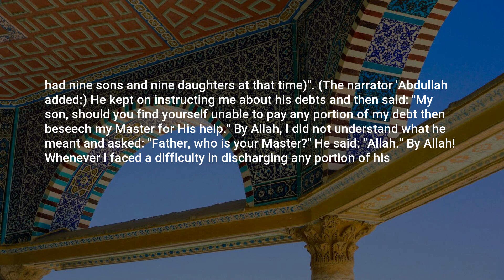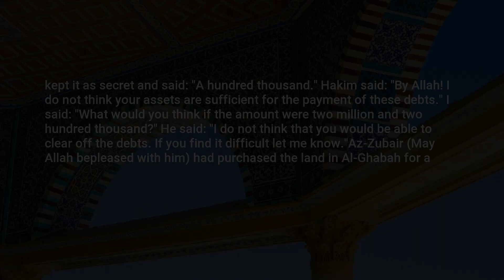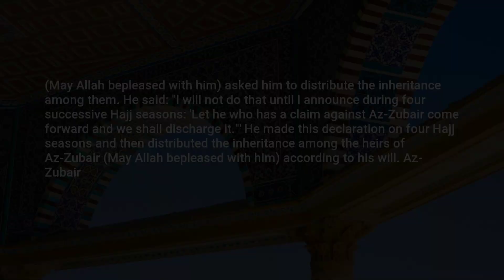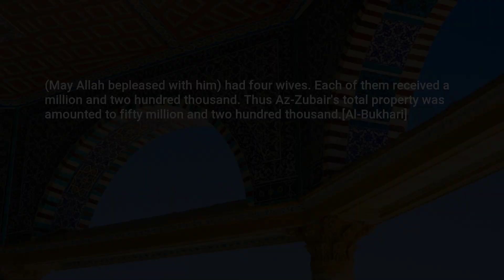Riyad as-Salihin, Hadith: 202, The Book of Miscellany